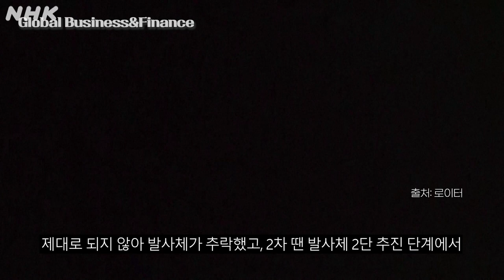美, 北 군정찰위성 발사에 "안보리 결의 위반" 규탄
※ 기사 출처: 이데일리
[이데일리 이소현 기자] 미군이 북한이 27일 밤늦게 군사정찰위성을 발사했다가 폭발하는 사고가 발생한 것에 대해 “명백한 다수의 유엔 안전보장이사회 (안보리) 결의 위반”이라고 규탄했다.

미군 인도·태평양 사령부는 27일(현지시간) 성명을 내고 “탄도 미사일 기술을 사용한 북한의 발사를 인지하고 있다”며 이같이 밝혔다.

사령부는 “긴장을 고조시키고 역 내외 안보 상황을 불안정하게 하는 위험을 초래한다”고 지적했다.

이어 사령부는 “이번 발사는 북한의 대륙간탄도미사일(ICBM) 프로그램과 직접적으로 관련된 기술을 포함하고 있다”면서 “우리는 동맹 및 파트너 국가와 긴밀히 협력해 상황을 평가하고 있다”고 밝혔다.

※ 영상 출처 : 로이터